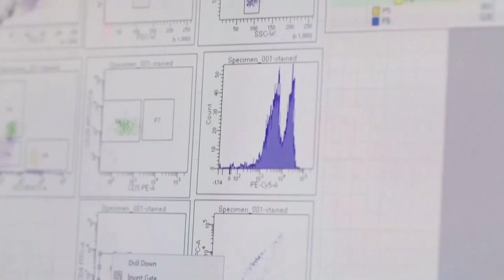Biden assures Americans hell take COVID-19 vaccine publicly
The U.S. government says it’s on track in its distribution of the first doses of Pfizer and BioNTech’s COVID-19 vaccines. Meanwhile, President-elect Joe Biden says he’ll make sure to take the vaccine publicly to show Americans why they should be confident in taking it, too. North America Bureau Chief TJ Manotoc reports.